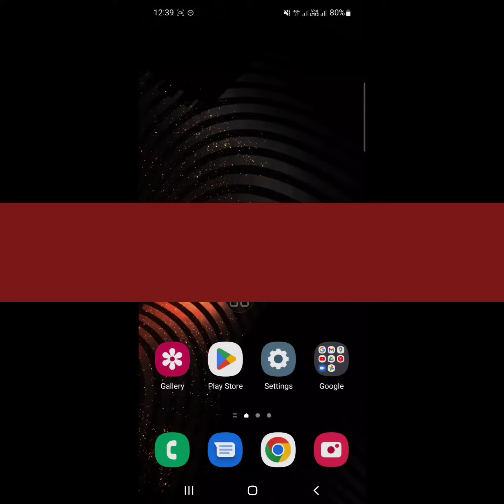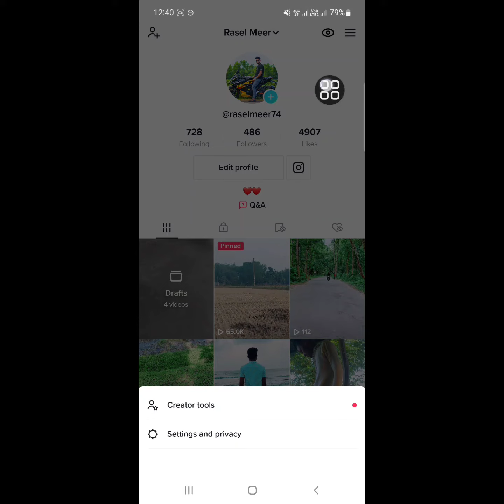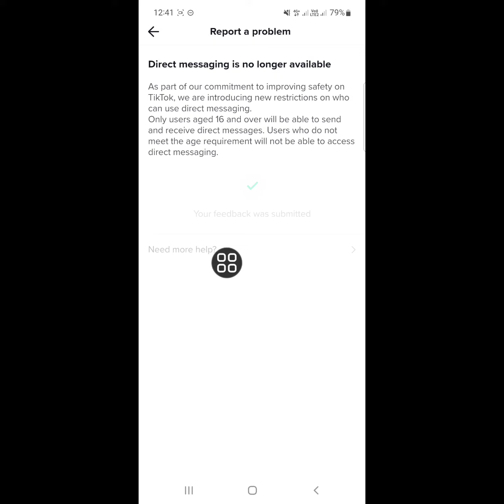How to Fix Tiktok Direct Message Option Not Showing (2024) | Tiktok direct message not working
In this video I am going to show you How to Fix Tiktok Direct Message Option Not Showing

If you want to FixTiktok direct message not working , keep watching the video till the end .it's very simple and easy process.